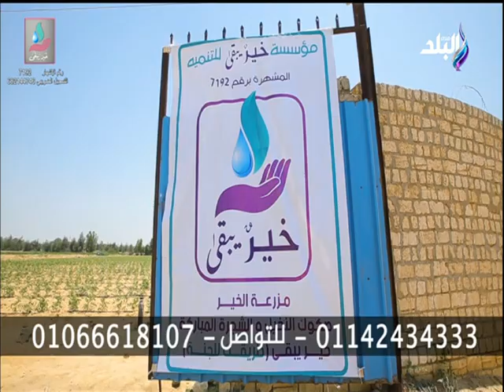Khair Yabqa Sada El Balad